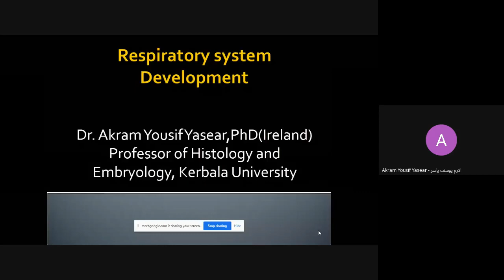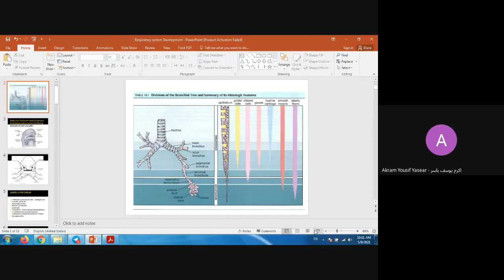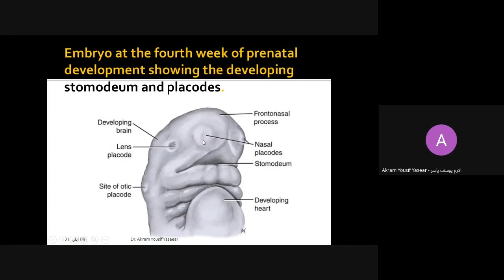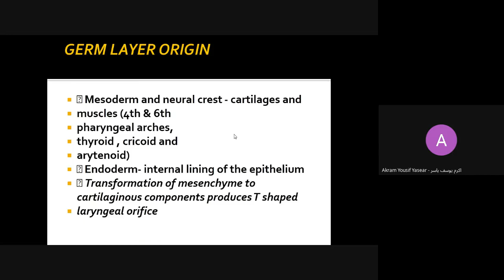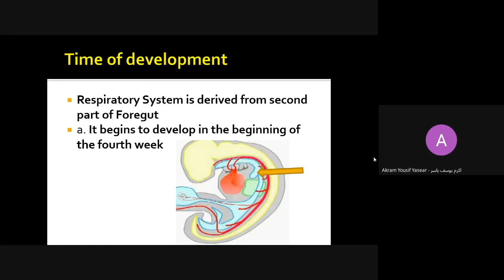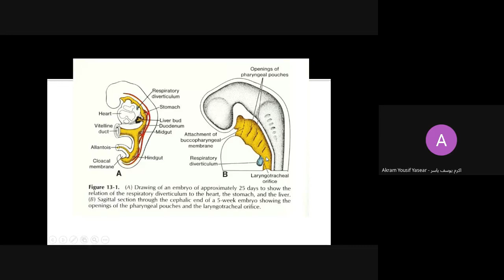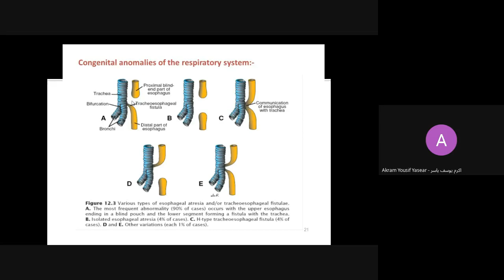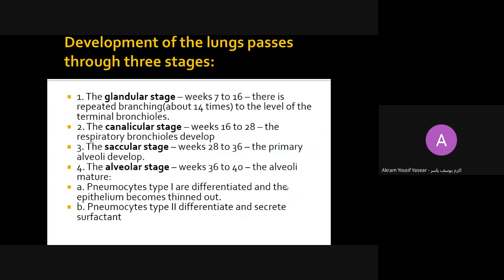Development of the respiratory system